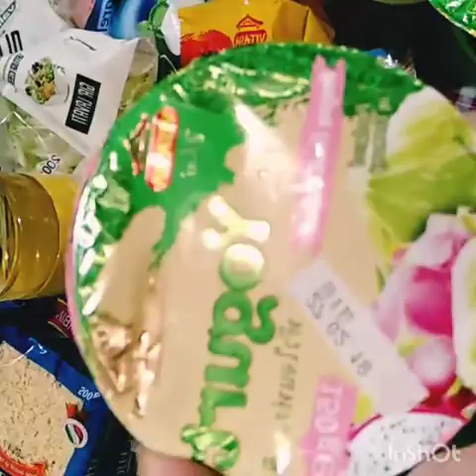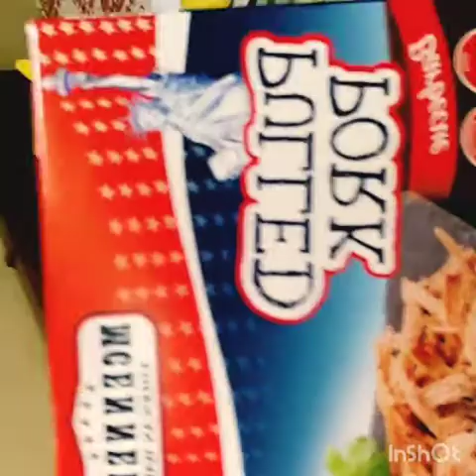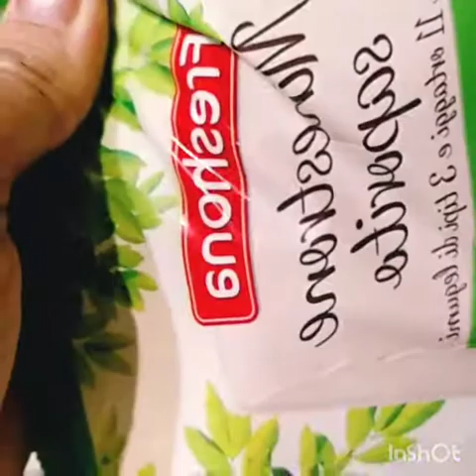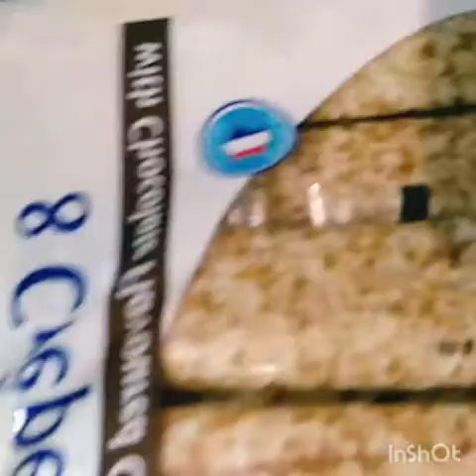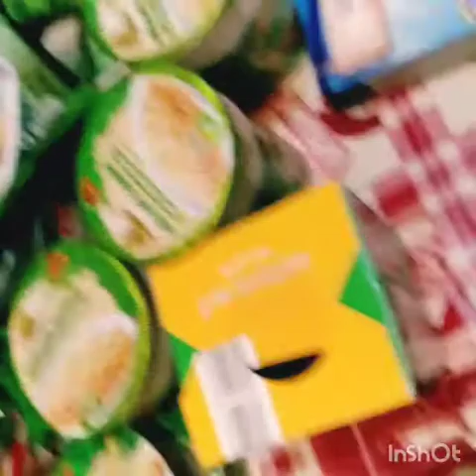Un salto da lidl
Ragazze, un video girato di fretta qualche giorno fa e con il cellulare nuovo, la qualità non è eccellente, ma volevo farvi vedere degli acquisti fatti nella settimana orientale. Ciao 🤣🤣